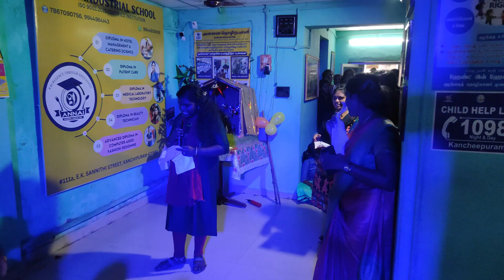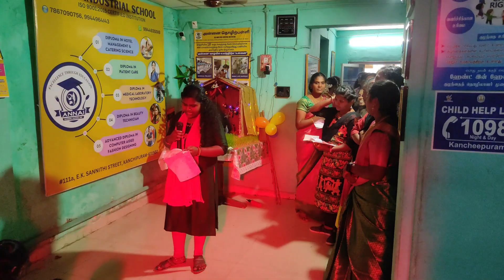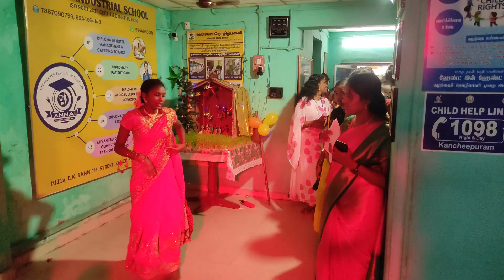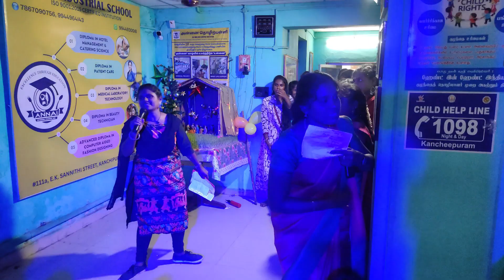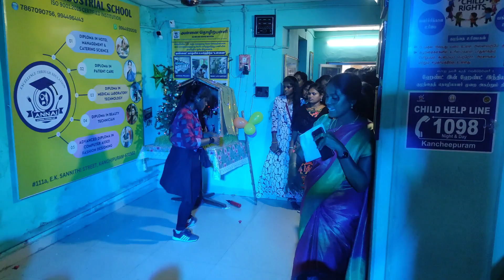Christmas Celebrations 2023 in Annai Industrial School - Part 2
Part 2 of Christmas Celebrations 2023 conducted in Annai Industrial School, Kanchipuram.